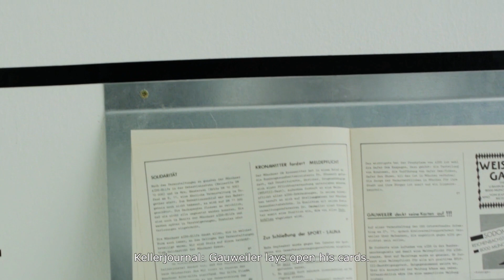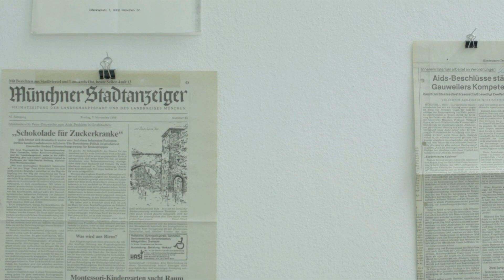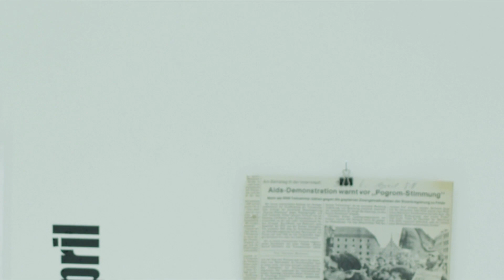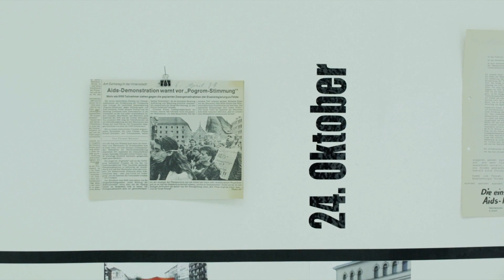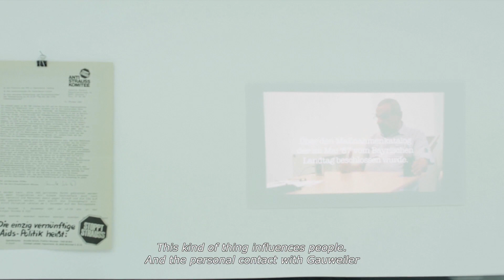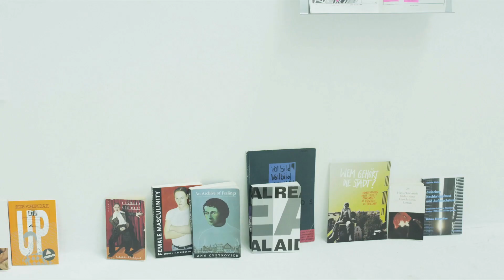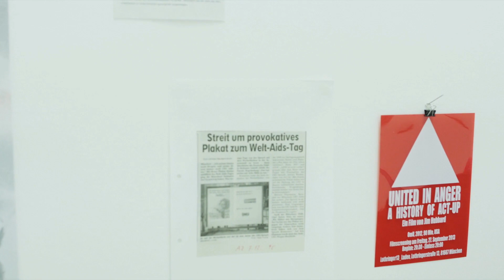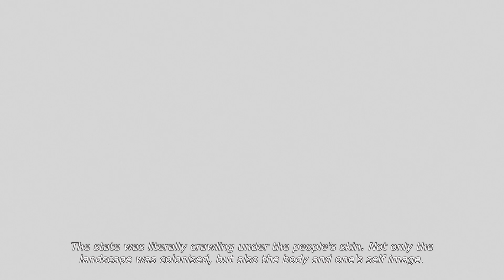Projektion auf die Krise (Gauweilereien in München) 2014 [Ausschnitte/excerpts] von Philipp Gufler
Scroll down for the English version

Philipp Gufler: Projektion auf die Krise (Gauweilereien in München), 2014
34 Min.

Bestehend aus drei Teilen – einer Videoinstallation, einem Siebdruck der die Autoren der abgefilmten Objekte nennt sowie einem im Hammann Von Mier Verlag veröffentlichten Künstlerbuch – gewährt der Künstler mit seinem Werk einen kaleidoskopartigen Rückblick auf die Anfänge der AIDS-Krise in München und Deutschland in den 1980iger Jahren. Die Videoarbeit versetzt den Betrachter in einen klassischen „White Cube“, in welchem Gufler aus dem Archiv Forum Queeres Archiv München e.V. zusammengetragene Dokumente in chronologischer Reihenfolge präsentiert und sie durch aktuelle Arbeiten befreundeter Künstler*innen ergänzt. Dabei scheint es bemerkenswert, dass die Ausstellung nur für den Moment der Filmaufnahmen konzipiert wurde und somit lediglich im virtuellen Raum existiert. Man kann dieses Spiel des Künstlers mit verschiedenen Repräsentationsebenen durchaus als Problematisierung im Umgang mit Homosexualität und Geschichte verstehen. Die Plakate, Kunstwerke, Zeitungs- sowie Fernsehausschnitte, die zum Teil auch in dem Begleitmagazin zu finden sind, werden von der Kamera in einer fließenden Bewegung erfasst und offenbaren eine Diskussion über Sexualität, Liebe, Moral und Tod wie wir sie auch heutzutage fast unverändert in den Medien erleben (z.B. Bildungsplandebatte). Der infame Peter Gauweiler (ehemaliger bayerisches Staatssekretär) wie auch der damalige Kultusminister Bayerns Hans Zehetmair beantworten das Auftauchen der AIDS Seuche mit ebenso drastischen wie schockierenden Vorschlägen. Nicht etwa die Prävention der Krankheit steht im Vordergrund von Gauweilers Maßnahmenkatalog sowie Zehetmairs Rhetorik, sondern die Ausgrenzung und letztlich die Auslöschung des „Keimträgers“, sprich des Homosexuellen. Diesen homophoben Ressentiments stellt Gufler die emanzipatorischen Schlachtrufe der Münchner Schwulen- und Lesbenbewegung entgegen und zeichnet somit ein oszillierendes Bild münchnerischer und zugleich deutscher Geschichte.
Text: Nicholas Maniu

Beteiligte: Maximiliane Baumgartner, Adrian Djukic, Gürsoy Doğtaş, Florian Gass, Albert Knoll, Dr.med. Hans Jäger, Stephan Janitzky, Richard John Jones, Simon Leahy, Stefanie Hammann, Maria von Mier, Mirja Reuter, Lisa Schairer, Barbara Spiller und Guido Vael.

Philipp Gufler: Projection on the Crisis (Gauweilereien in Munich), 2014
34 min

Consisting of three parts – a video installation, a screen print naming the authors of the filmed objects as well as a artist book published by Hammann Von Mier Books – the artist’s work grants a kaleidoscopic retrospect on the beginning of the AIDS crisis in Munich and Germany in the 1980s. The video transfers the spectator into a classical white cube setting, where Gufler presents documents collected from the archive Forum Queeres Archiv München e.V. in chronological order and complements them with recent works by artist friends. It seems noteworthy that the exhibition was only conceived for the moment of filming and thus remains a purely virtual space. The artist’s playful handling of different levels of representation can be understood as a comment on the problematic relationship between homosexuality and history. The posters, art works, newspapers and
TV footage, which can be found partly in the accompanying magazine, are captured by a fluid camera motion and reveal a discussion about sexuality, love, morality and death quite similar to the one we have again today (eg the education plan debate in Baden-Württemberg, Germany). The infamous Peter Gauweiler (former Bavarian State Secretary) and the then Bavarian Minister of Education, Hans Zehetmair, answer the emergence of the AIDS epidemic with the most drastic and shocking proposals. Not the prevention of the disease is at the forefront of Gauweiler’s Maßnahmenkatalog and Zehetmair’s rhetoric, but the exclusion and ultimately the extiction of the “germ carrier,” ie the homosexuals. Gufler opposes these homophobic resentments with the emancipatory battle cries of Munich’s gay and lesbian movement and thus draws an oscillating image of Munich and at the same time German history.
Text: Nicholas Maniu

Participants: Maximiliane Baumgartner, Adrian Djukic, Gürsoy Doğtaş, Florian Gass, Albert Knoll, Dr. med. Hans Jäger, Stephan Janitzky, Richard John Jones, Simon Leahy, Stefanie Hammann, Maria Mier, Mirja Reuter, Lisa Schairer, Barbara Spiller and Guido Vael.